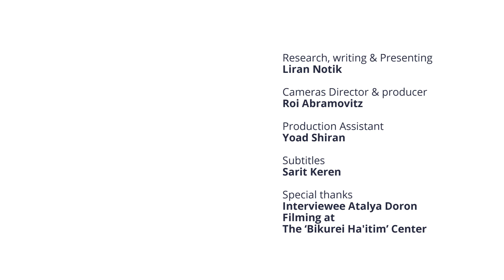סיפור הגאווה שלי | פרק 16 | עתליה דורון | My Pride Story - S2:Ep16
התיישבנו לשיחה עם עתליה דורון המופלאה! אמא מהממת ל8 ילדים, מתוכם שניים גאים.ות : בן והגר. שוחחנו "צפוף" גם על הנושאים הרגישים ביותר שכל הורה מרגיש וחושש באופן טבעי, ניסינו בעיקר ללמוד ולהבין כיצד מגדלים ילדה טרנסג'נדרית במשפחה על הצד הטוב ביותר ולומדים לחזק אותה לאורך כל הדרך.
כל הפרקים גם בפייסבוק:
כפי שהתחייבנו: "סיפור הגאווה שלי" נועד כדי לעודד הסברה להטבק"ית כלפי הקהילה ועבור הקהילה. נעשה הכל כדי להמשיך לקדם ולהעלות פרק חדש בכל שבועיים בעמוד התכנית. מוזמנים להמשיך ולעקוב!
תחקיר, כתיבה, הנחייה והגשה - לירן נוטיק
במאי מצלמות ומפיק בפועל - רועי אברמוביץ
ע. הפקה - יועד שירן
כתוביות - שרית קרן
תודה מיוחדת למרואיינת עתליה דורון
צולם במרכז ’ביכורי העיתים’
ניתן למצוא את הפרק המלא של עתליה גם בפייסבוק שלנו:
® © כל הזכויות שמורות ללירן נוטיק
אין לעשות כל שימוש פיסי ו/או דיגיטלי בשם התכנית, הרעיונות, התסריט והתוכן, לרבות שימוש בהפצה מסחרית ו/או פרטית, שידור חלקים או פרקים שלמים של התכנית בערוצי מדיה ותקשורת ו/או בהדפסה ו/או בהפצת שם התכנית, הרעיונות והתוכן.
No permission given of any form of use, such as: physical and / or digital use of "My Pride Story" Series Show. It's prohibited to use the show's name, ideas, script or content, including commercial and / or private use, broadcasting of entire episodes or parts of it, on any form of media channels and / or printing and / or distribution.
My Pride Story - ep16 Atalaya Doron
Research, writing & Presenting - Lee Notik
Cameras Director & producer - Roi Abramovitz
Production Assistant - Yoad Shiran
Subtitles - Sarit Sara Keren
Special thanks
Interviewee Atalya Doron
Filming at ‘The Bikurei Ha'itim’ Center מרכז ביכורי העתים